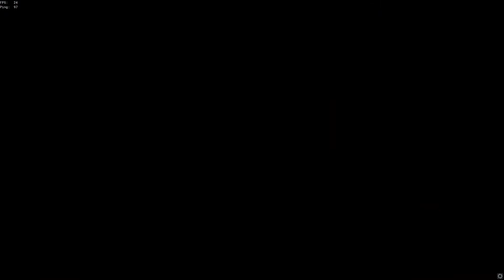Sea of Thieves - Shitting on Crue Steele Round 3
the streamer "Crue Steele" loses two Athenas and a lot of respect